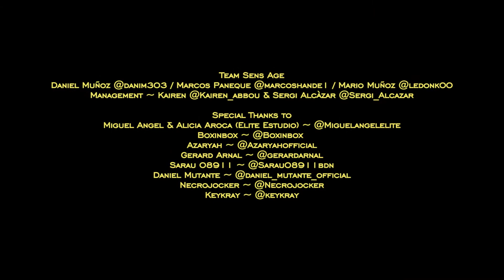Sens Age Presents "Join The Tribe" (Live Stream Party) (Making Of)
Sens Age  (Live Stream Party)

Inaugural party of the official presentation of Sens Age, with friends and a lot of vibes.

Credits:
Director & Photography: Sergi Alcàzar.
Camera: Albert Manau, Pol Mascaró & Martí Riu.
Streaming: Ignasi Montaña & David Peris.
Production Assistant: Patricia Moral & Paula Baviera.
Speaker: Mbaka The Truth.
Dancers: Makuriya, Olga Moral, María Ríos & Paula Romero.
Stylist: Alba Palau & Federica Xiang.
Deco: Rai Vintró & Edna Aniceto.
Chief Technician: Jordi Roca.
Lighting Technician: Gonzalo Ramos.
Video Editor: Guillem Camós.

Special thanks to our Friends:
Necrojocker, Keykray, Daniel El Mutante, Boxinbox, Élite Estudio Madrid, Azaryah, Gerard Arnal & Sarau (BDN) and other collaborators.

Special thanks to our Team:
Kairen Abbou, Mario Muñoz & Marcos Paneque.